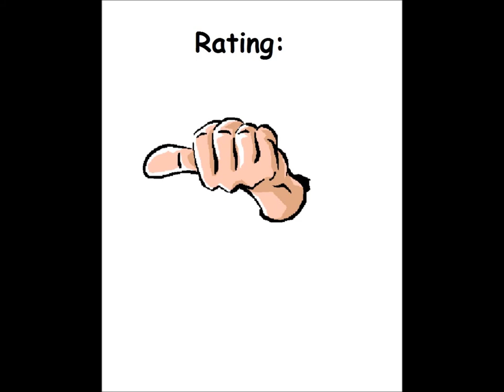Jig Saw for the Apple II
Game description:

Jig Saw is a picture puzzle, where you have to bring the pieces of the picture in the right order, so you have the picture you saw at the beginning.

~ EROTIC GAME ~

What I think:

Oh, my, goodness. an erotica picture puzzle...

Well, it isn't bad, but I miss a timer. Something all kinds of puzzle games should have.

And everything is either nude or half-nude, lol.

(Sorry for the many censor bars, but I have rather 1 to much, than 1 to less)